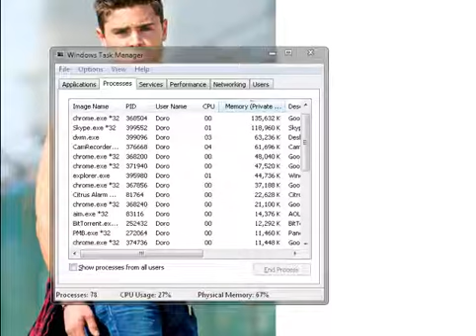royal ainme fioar